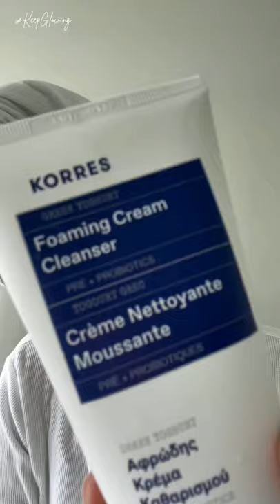SKINCARE ROUTINE WITH KORRES GLOW YOUR OWN WAY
Glow your own way. Do what comes naturally. 🧿💙 Effortless GreekGlow with my @korres routine.

*Product Details & Benefits*
🧿’Greek Yoghurt Foaming Cream Cleanser’ is made with real Greek yogurt and smells so good. A secret skincare remedy used by Greek grandmas to soothe inflamed and irritated skin.  This star ingredient is packed with collagen-boosting protein, probiotics, vitamins and minerals. This cream-to-foam cleanser, which I’ve been using for weeks offers a nourishing but deep cleanse.
🧿 ‘Black Pine 3D Eye-Lift Super Serum’ really helps firm and brighten the eyes all around. You can apply this 360 around the eyes, so yeah you can get those eyelids! I love this product and find this really effective.
🧿 'Apothecary Wild Rose Night-Brightening Sleeping Facial' is one of their first products Korres released 25 years ago. It’s an overnight deeply nourishing vitamin C cream that helps uneven tone and texture. The results are brighter and smoother skin. FYI -Vitamin C has a short shelf life, because it breaks down when it’s exposed to oxygen. To protect this jar, store in a dark and cool place like the fridge.Let’s get ready to glow